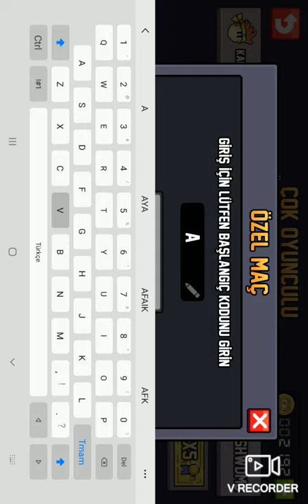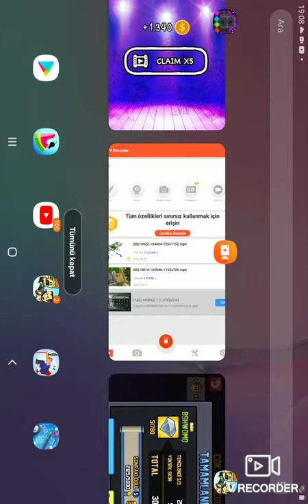Hamza ninja oynadık?